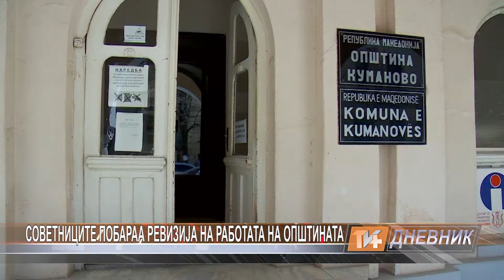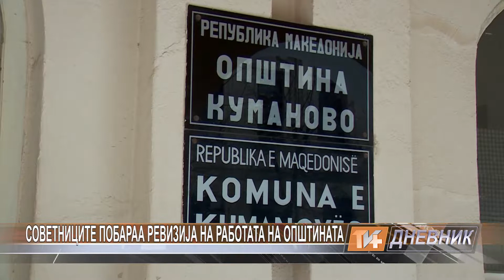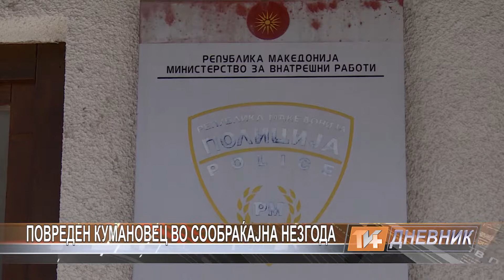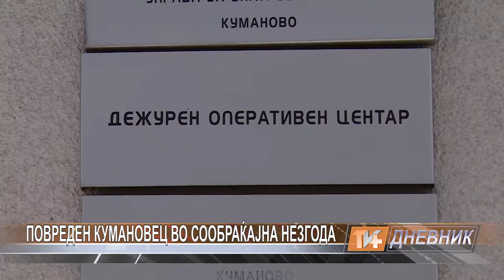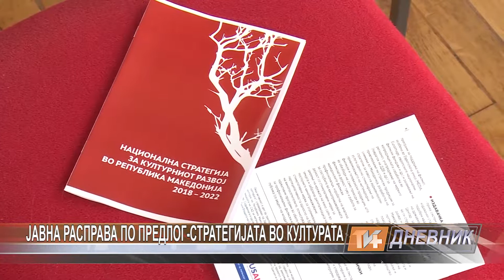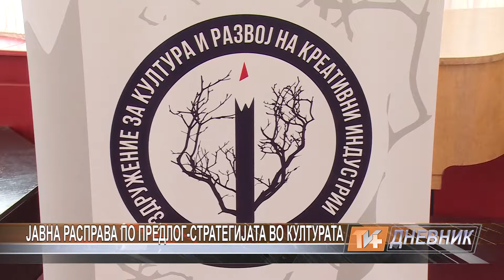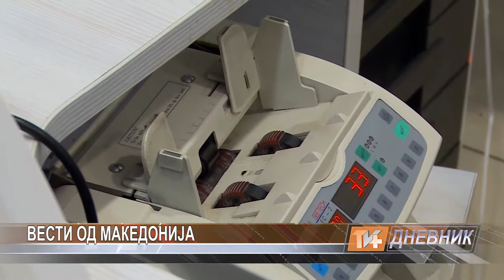Dnevnik 14 11 2017